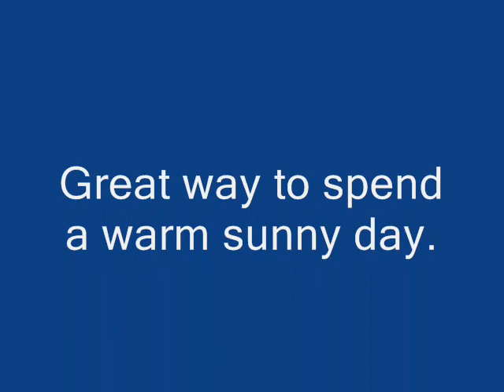Skiing Cas headwall 15 August 2010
Helen skiing the snow remaining on the  Coire Cas headwall on a warm sunny day , 15th August 2010